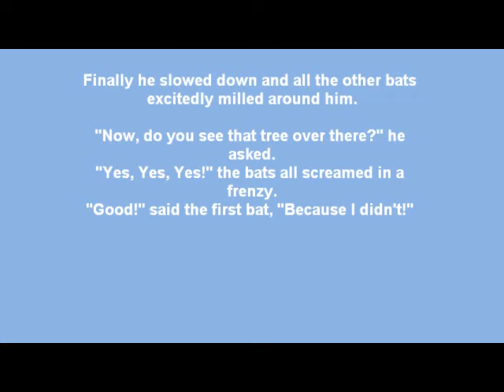The Vampire Bat Joke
A vampire bat came flapping in from the night covered in fresh blood and parked himself on the roof of the cave to get some sleep.

Pretty soon all the other bats smelt the blood and began hassling him about where he got it.

He told them to go way ! And let him get some sleep, but they persisted until he finally gave in.

"OK, follow me," he said and flew out of the cave with hundreds of bats behind him.

Down through a valley they went, across a river and into a forest of trees.

Finally he slowed down and all the other bats excitedly milled around him.

"Now, do you see that tree over there?" he asked.
"Yes, Yes, Yes!" the bats all screamed in a frenzy.
"Good!" said the first bat, "Because I didn't!"